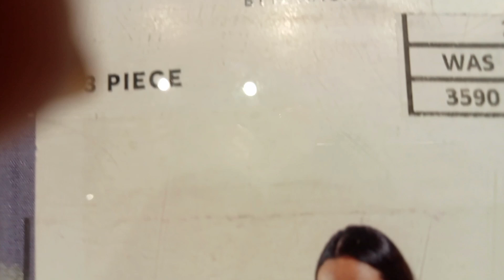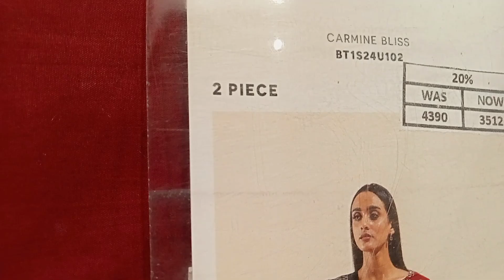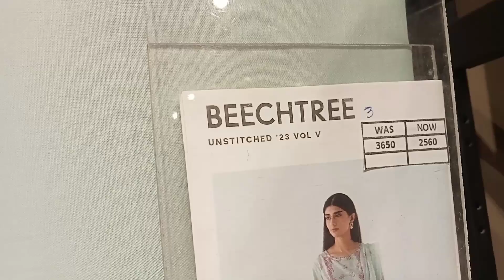Beechtree summer lawn collection 😍🔥beechtreesummersale